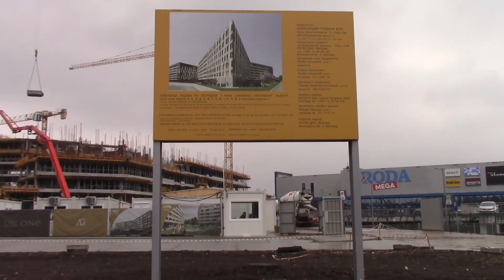Нови Београд The ONE брзо Напредује, данас 21. март 2021.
Тhe ONE, novi poslovno stambeni kompleks u ulici Omladinskih brigada na Novom Beogradu.